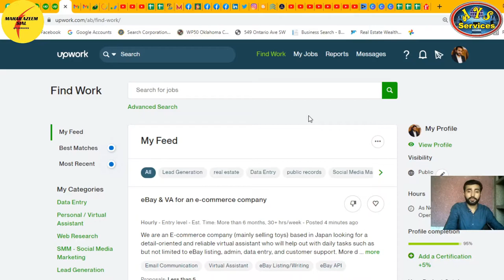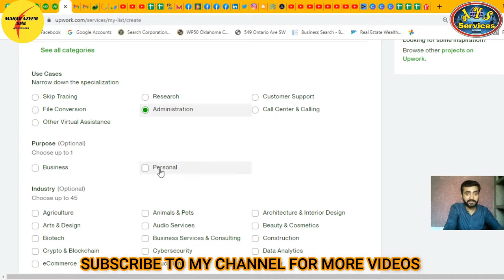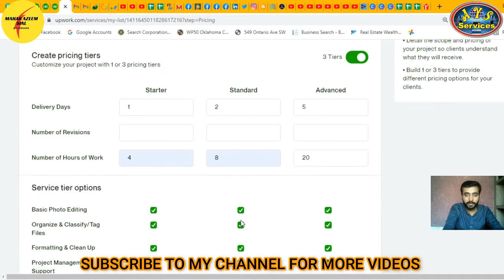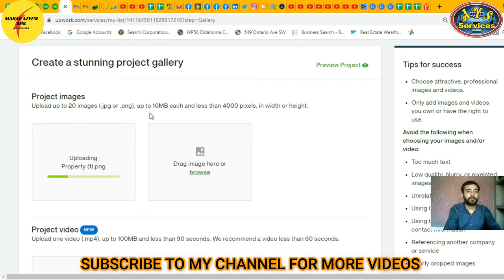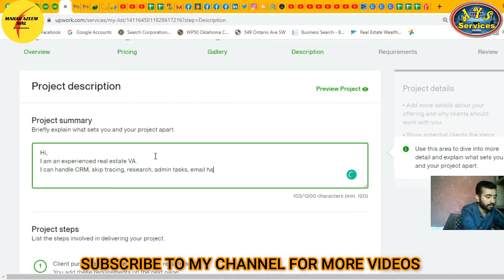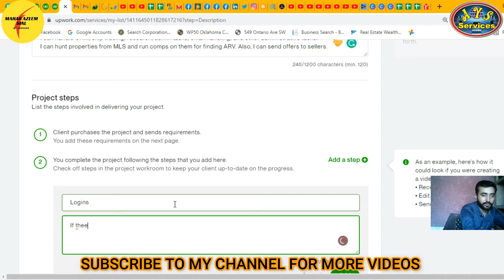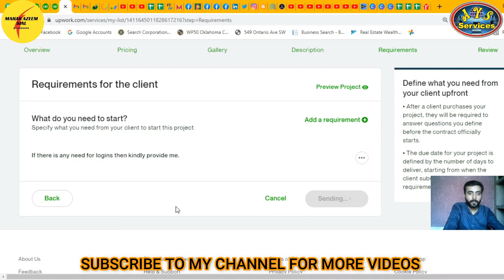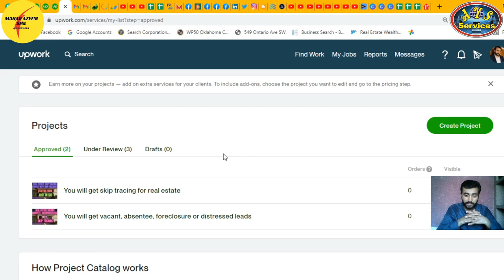How to create project catalog for virtual assistant || Upwork Gig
AOA,
In this video I'll tell you how to create Upwork project catalog. Upwork project catalog for virtual assistant. Complete process of creating project catalog for assistant work. Upwork gig creation.